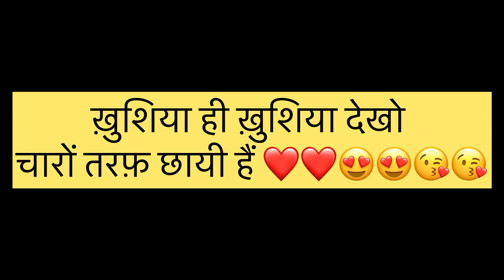Hospital Bag ready for Baby 👝🛍️ || New born essentials for Delivery !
Hey Guys !
So aaj humne apne baby ka hospital ke liye bag pack kar liya hai.
Bag mein kya kya item hai , kaise hmne choose kiya hai aur baby boy ya girl ke liye kya kya rakha hai bag mein wo apko dekhne ko milega .

Thanks for your blessings, wishes & support - @MrMrsPanghal

panghalcouple new vlog , delivery ke liye kiya bag pack, hospital bag for baby, hospital ke bag mein kya kya dala, baby ke liye kya kya item dala, our hospital bag for delivery, delivery se phle bag ready,